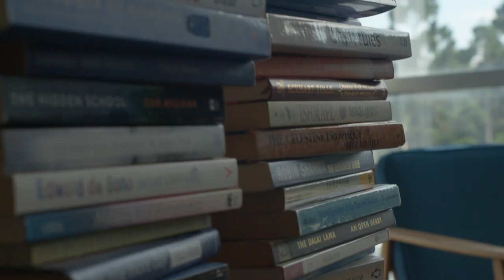Brett Kirk on 'building the culture' with new role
SwansTV sat down with Brett Kirk to chat his new role and the importance of the 'bloods' culture.